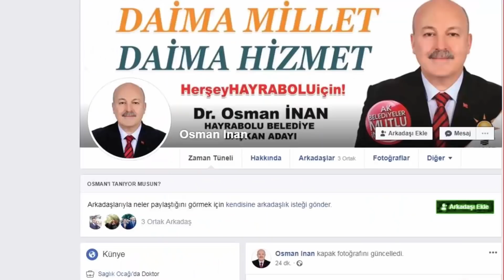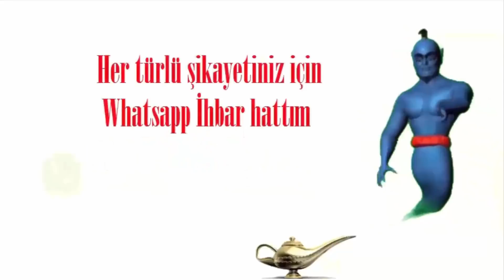HAYRABOLU'DA BÜYÜK SKANDAL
Tüm Türkiye genelinde geçtiğimiz Pazar günü Ak Parti tarafından yapılan temayül yoklamalarının sonuçları henüz belli değilken, Hayrabolu'da bir isim dR. Osman İnan, Pazar günkü temayülde Hayrabolu Belediye Başkan Aday Adayı olarak müraacatı dahi yokken, hatta temayülde adı dahi geçmezken, bugün ( 21 Kasım 2018) Çarşamba günü açtığı kişisel facebook sayfasından kendini Ak Parti Hayrabolu Belediye Başkan Adayı ilan etti. Akıllara durgunluk veren bu olay karşısında Hayrabolulular şaşkın Türkiye Cumhurbaşkanı ve Ak Parti Genel Başkanı Recep Tayyip Erdoğan'ın Tüm İl ve İlçelerdeki Başkan Adaylarının ismini belirlemesini beklerken, yaşanan bu skandal sonrası şu soruyu sordular "ilçemizin üzerinde oynanan oyun ne? Temayülde adı dahi olmayan Dr Osman İnan nasıl oluyorda Ak Parti Genel Merkezden herhangi bir resmi açıklama yapılmadan kendi kendini Hayrabolu Belediye Başkan Adayı ilan edebiliyor? Ak Parti'de ipler kimin elinde" dediler.Şimdi gözler Ak Parti Genel Merkezinden Cumartesi günü yapılacak açıklamaya çevrildi.

Nijat Ayvaz
Lambadaki Cin